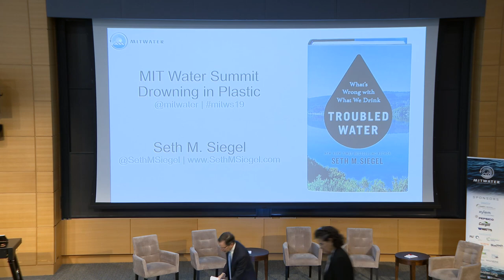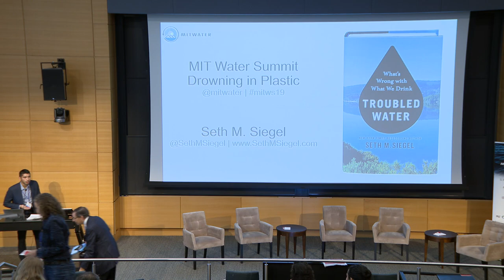2019 MIT Water Summit - Keynote - Seth M. Siegel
MIT Water Summit 2019 - Drowning in Plastic

Opening keynote by Seth M. Siegel New York Times bestselling author, businessman, and water activist.